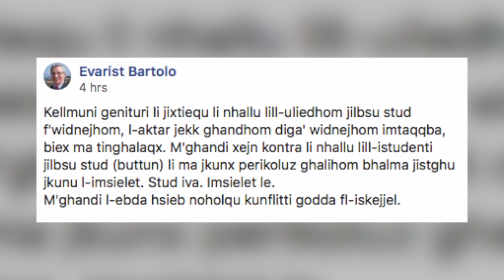U-turn oħra minn Evarist Bartolo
Hekk kif ilbieraħ fl-iskejjel kollha tal-Istat tqassmet ċirkolari li tgħid li t-tfal kollha ma jistgħux jilbsu msielet waqt il-ħin tal-iskola, issa l-Ministru tal-Edukazzjoni Evarist Bartolo ddeċieda li bħala imsielet jistgħu jintlibsu studs.